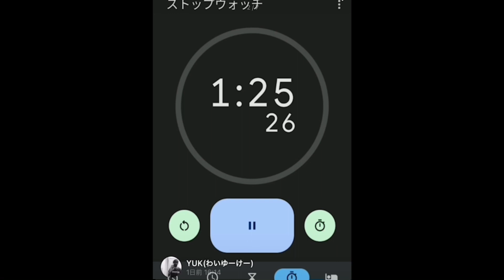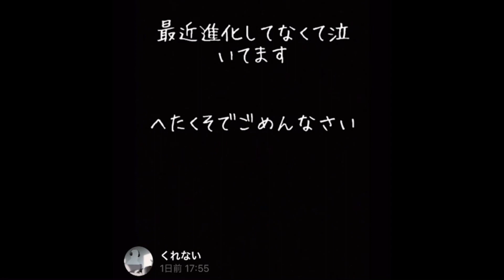RFBB2022 Qualifying results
・Try BEATBOX